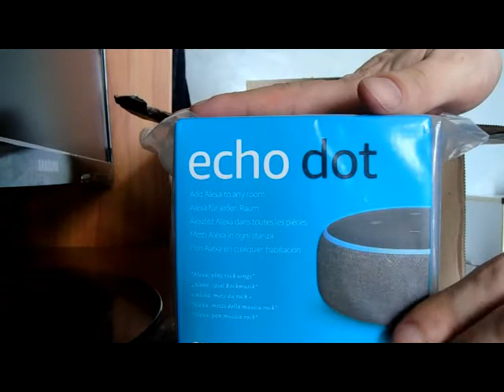Nanolef fatti con stampante 3D Ender 3 , configurati con alexa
In questo video vi mostro come ho realizzato dei Nanolef a basso costo evitando così di spendere 200 euro.
I Nanolef sono stati creati con una stampante 3D(Ender 3).
Qui in basso vi elenco cosa ci serve per la la costruzione  e la configurazione con alexa.
-Stampante 3d
-alexa
-modulo wi-fi da collegare ai Led
-striscia Led
-applicazione Magic home e Amazon Alexa
Per ulteriori informazioni potete contattarmi privatamente.